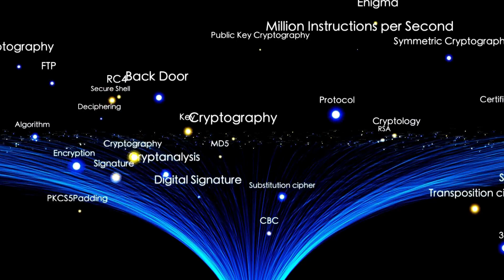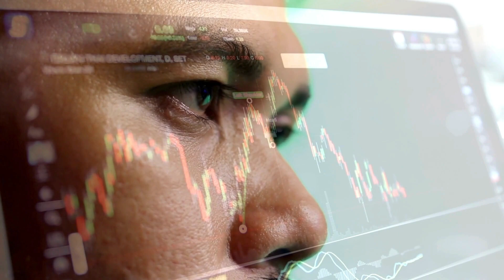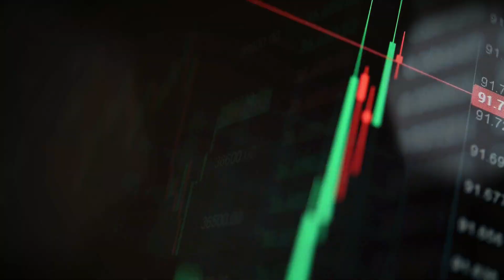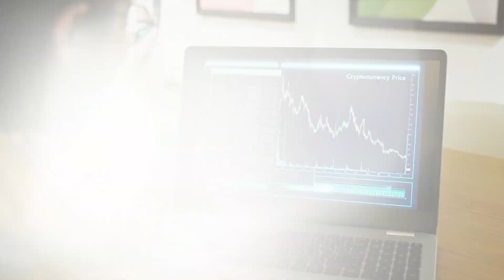Del código a revolución del mundo!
Bitcoin es una moneda digital descentralizada creada en 2009 por un individuo o grupo pseudónimo conocido como Satoshi Nakamoto. Opera sin un banco central o una autoridad única, y las transacciones se verifican y registran en una base de datos pública distribuida llamada blockchain. Bitcoin se ha convertido en la criptomoneda más popular del mundo y ha revolucionado la forma en que pensamos sobre el dinero.